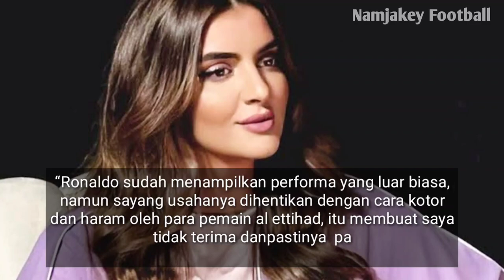Pakai Cara tidak layak untuk Hentikan Ronaldo⁉️ Queen of Dubai Geram ‼️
All images found here are believed to be in the "public domain" . Some of  the images displayed are of unknown origin. We do  not intend to infringe any legitimate intellectual right , artistic rights or copyright. If you are the righful owner of any of the pictures/images posted here, and you do not want it to be displayed or if you require a suitable credit , then please contact us and we will immediately do whatever is needed either for the image to be removed or provide credit where it is due.